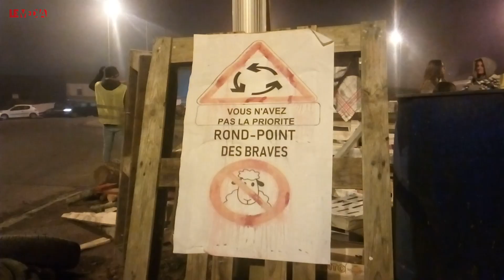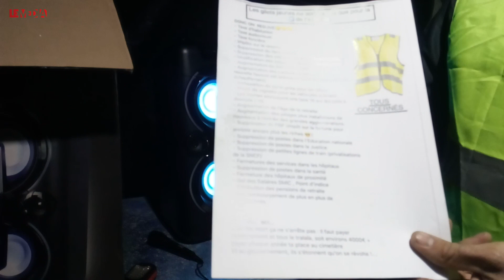PAROLES DE GILETS JAUNES EN HAUTE-NORMANDIE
Reportage auprès des gilets jaunes de Brionne et Pont-Audemer en Haute-Normandie par notre correspondant citoyen Hervé Vollais.